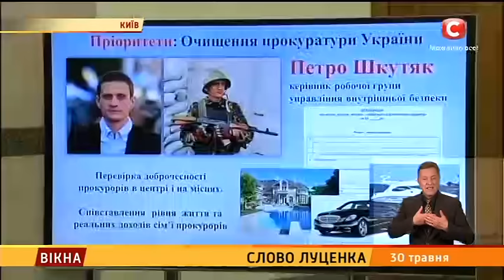Слово Луценка: велика прес-конференція - Вікна-новини - 30.05.2016